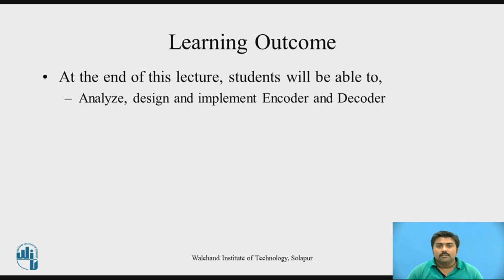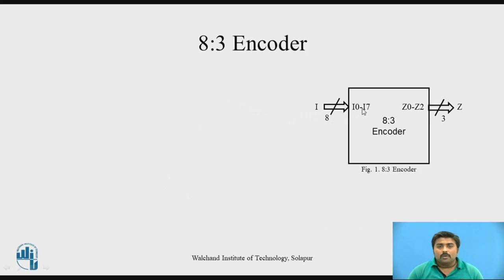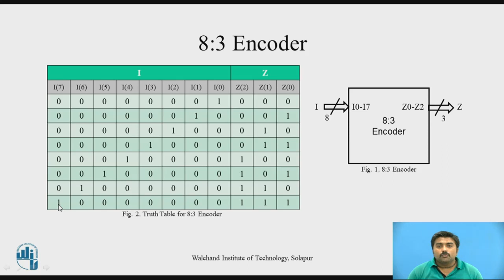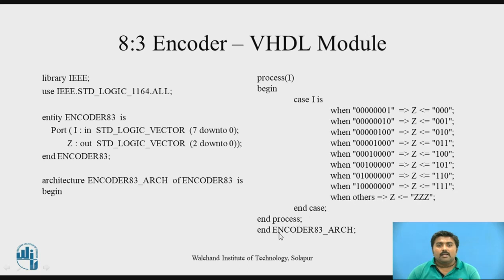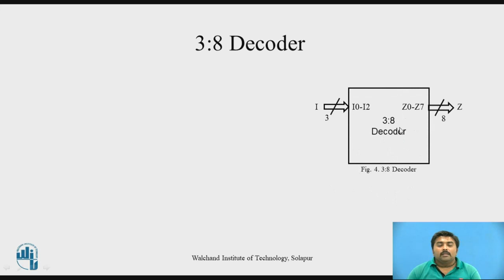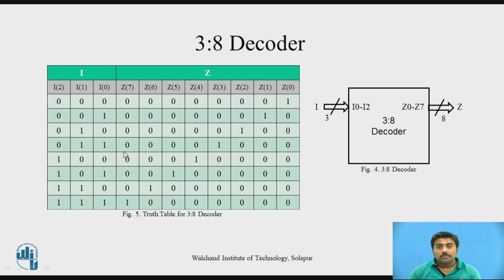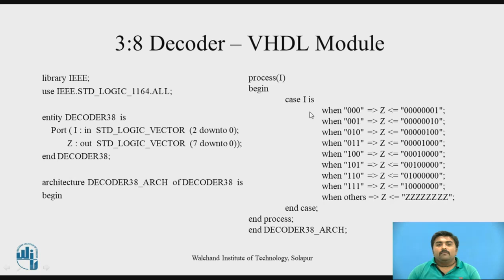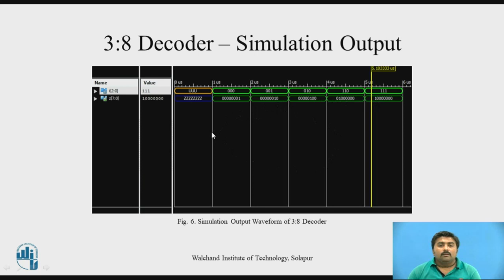VHDL Module for Decoder and Encoder